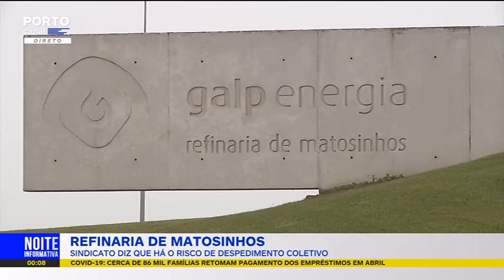Risco de despedimento coletivo na refinaria da Galp em Matosinhos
Os trabalhadores da refinaria da Galp de Leça da Palmeira estão em risco de despedimento coletivo. A empresa não fez ainda uma comunicação oficial, mas nas entrevistas individuais aos trabalhadores, ficou claro que será a alternativa à rescisão por mútuo acordo.
Porto Canal